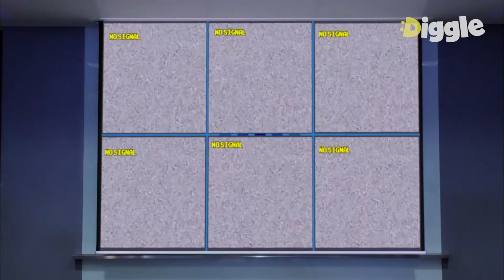[뱀파이어검사] EP12-07 실탄까지 소지한 특수부대를 완벽하게 압승한 연정훈! 위기의 순간에도 한 번에 다 해결해버림👍│디글